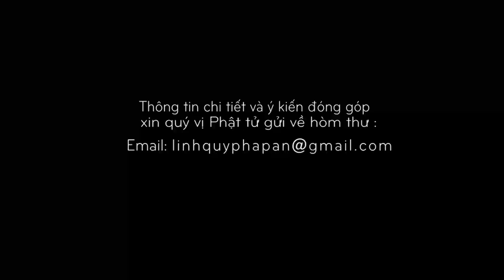Pháp Đàm NIKAYA – Mình Sanh Ra Để Làm Gì ?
Linh Quy Pháp Ấn 5-3-2021